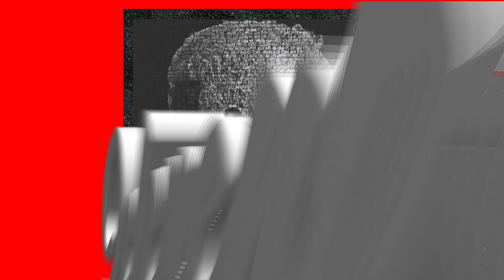Free Chris Brown type beat "Catch A Body" Breezy type beat | Rnb Beats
(FREE BEAT)
Free Chris Brown type beat breezy type , Rap Beats , Freestyle beats.

BEATS THAT ARE DOWNLOADED FREE OR RIPPED OFF YOUTUBE/SOUNDCLOUD ARE FOR INSPIRATIONAL/WRITING (NON- PROFIT) PURPOSES ONLY! TO USE FOR PROFIT Please go to 9elevenbeats.com

[FREE] Chris Brown Type Beat 2021 - "CAB" | Rap Beats | Rap instrumental | Trap Instrumental 2021

Instrumental  Type Beat

 Rap Trap Beats [FREE] Freestyle Type Beat  | Free Type Beat | Rap Trap Beats (FREE) Freestyle Type Beat | Free Type Beat 2020  [FREE] Freestyle Type Beat  |Rap Trap Instrumental Beats